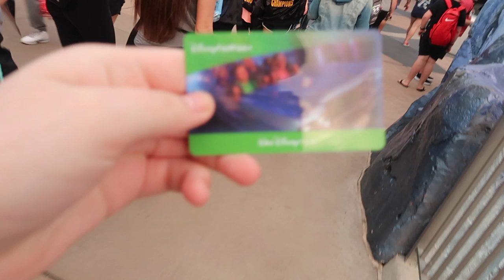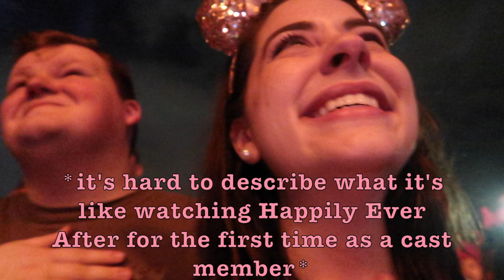emotional+magical first day at Magic Kingdom | disney college program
ahhh this night wasn't even real. truly the happiest moments of my life  visiting Magic Kingdom for the second time in my whole life, first time as a cast member! these are the magical moments that make everything worth it. come along as we explore MK, ugly cry thru the fireworks, and ride some rides for my first time!!
xoxo,
mary-lottie